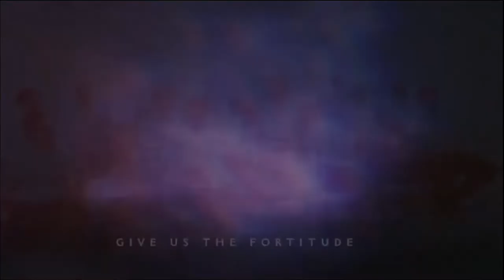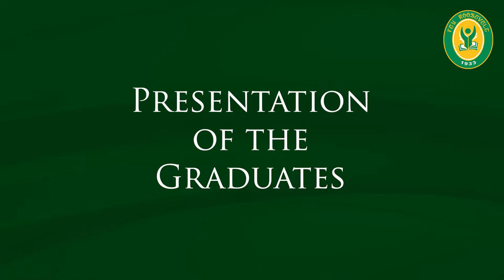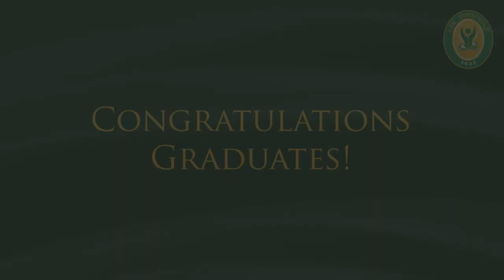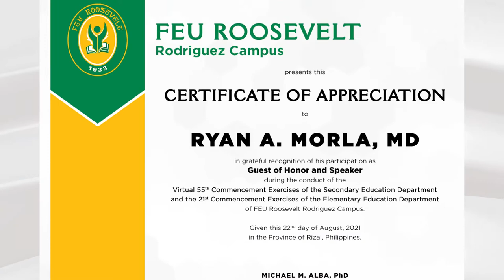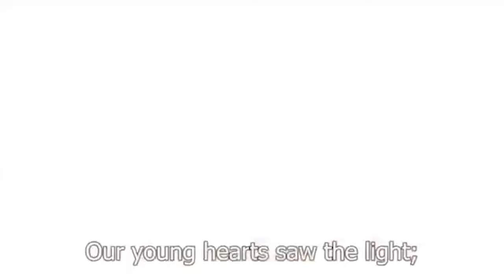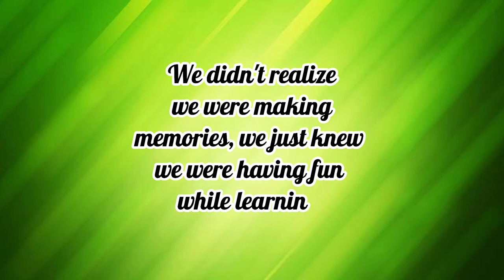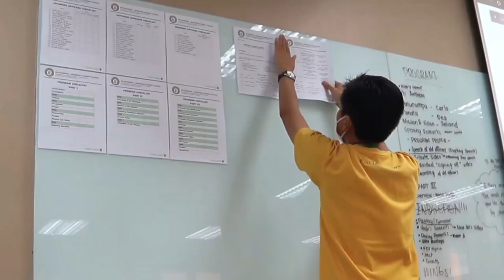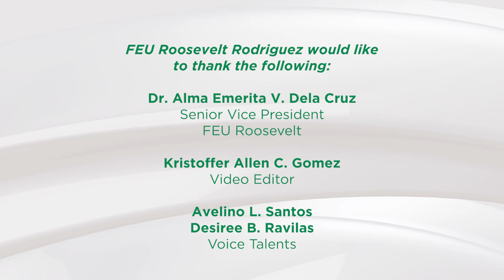FEU Roosevelt Rodriguez Virtual Commencement and Completion Exercises 2021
From the end of a chapter to the beginning of a new one, we are one with our Tamaraws in celebrating their academic journey.

Watch the premiere of FEU Roosevelt Rodriguez's Virtual Commencement and Completion Exercises 2021 and join us, as we mark this moment with their parents and loved ones.

Congratulations, and we salute the graduates of 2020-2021!